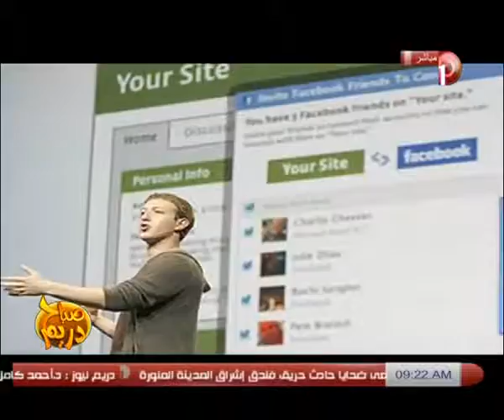صباح دريم 10سنوات على صانع الثورات فيس بوك